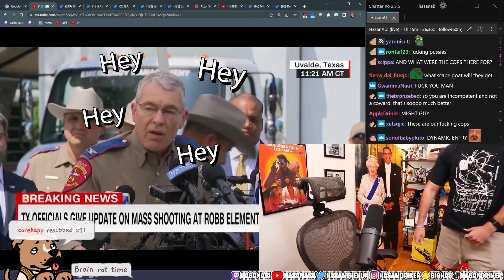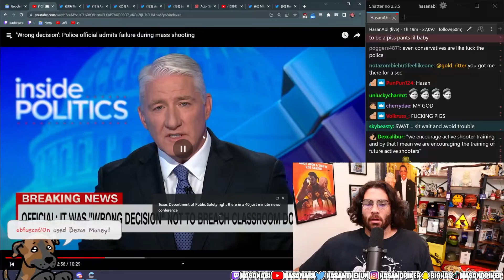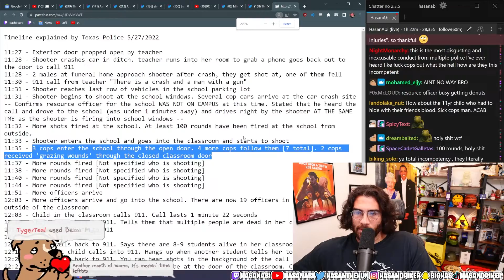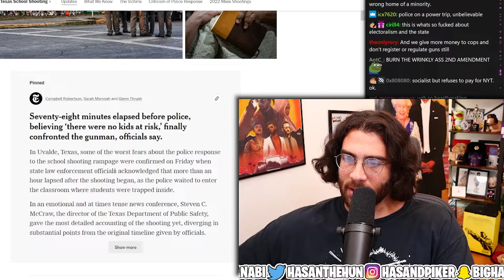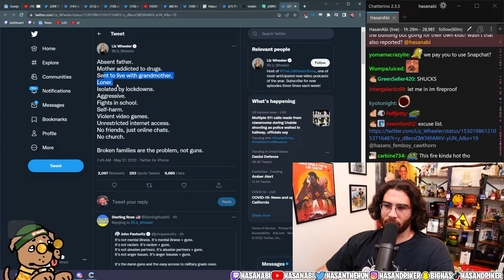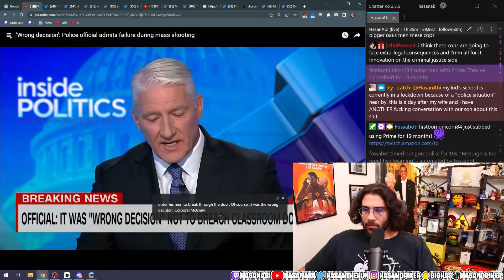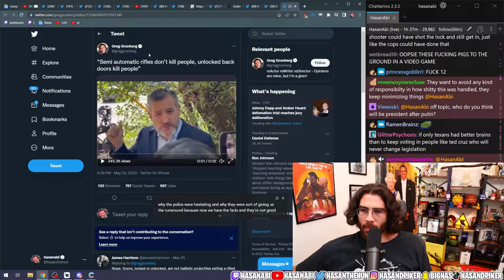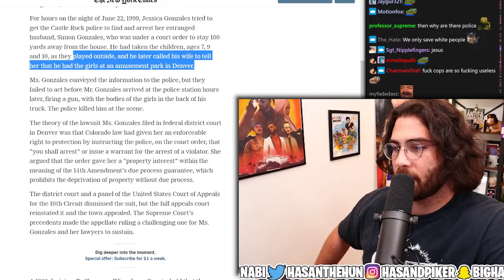Hasanabi Reacts to Police official admits failure during mass shooting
Hasan reacts to news footage of a press briefing where the Police Director at Uvalde admits that in hindsight they messed up big time. Hasan uses this opportunity to shout about pigs.